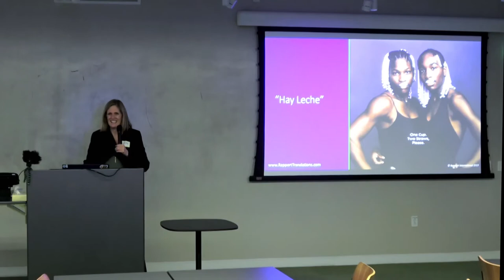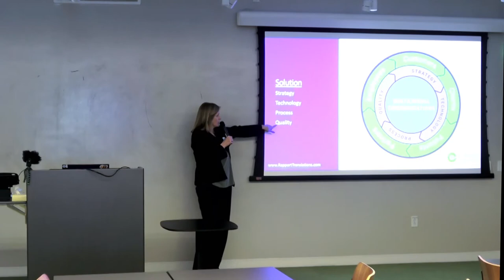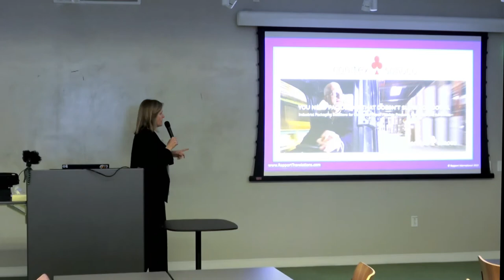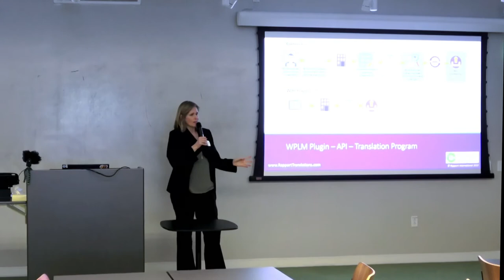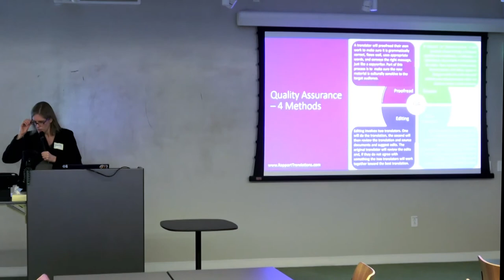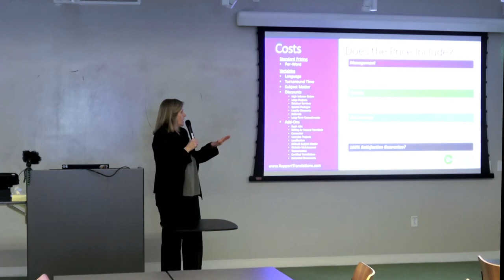You Want it in WHAT Language?!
Wendy Pease -

Have you been asked to translate your website(s) yet? If not, the question is coming soon. The US has 4.3% of the world’s population and yet, less than 5% of US companies export. Plus, nearly half the population in the top 5 US cities don’t speak English at home. Being able to research and buy online has blasted open multilingual lead generation and customer acquisition opportunities leading many companies to become “accidental exporters”. If your (or your client’s) website isn’t translated and you aren’t doing multilingual marketing, you are losing out. In this session, learn how to develop a multilingual communications strategy, leverage WordPress with translation technologies, and figure out the right process to get the quality you need.

Bio

Wendy Pease is President of Rapport International, a translation and interpretation company that specializes in providing multilingual marketing services in over 200 languages. When you need a specialist to guide you and your clients on best practices in website translation, you can depend on our experience and 100% guarantee on quality. Clients get culturally adapted translations for customer acquisition, lead generation and client engagement. We offer a free consultation on how to develop a Multilingual Lead Gen Plan (MLGP).